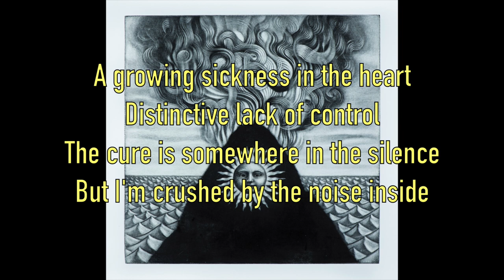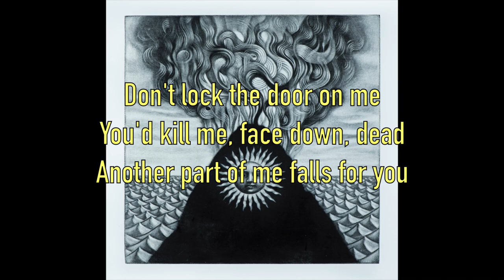Song Meanings - Gojira: Stranded (Lyrics Breakdown/Interpretation)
Welcome to The Breakdown Channel! In this video I discuss the song meaning of Gojira's Stranded.